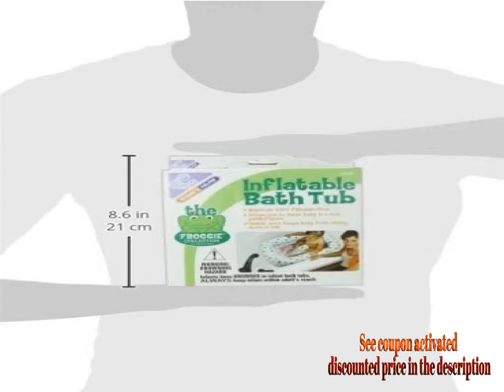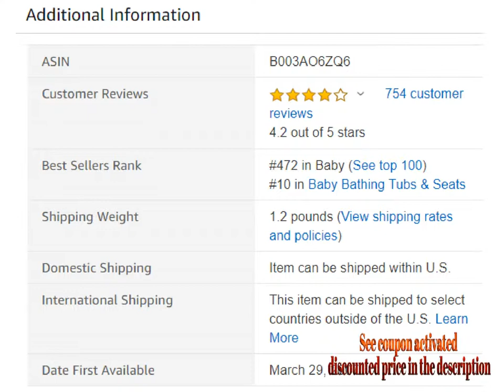Mommy s Helper Inflatable Bath Tub Froggie Collection White Green 6 24 Months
For Both Prime & Non-Prime Customers

Product Name : Mommy's Helper Inflatable Bath Tub Froggie Collection, White/Green, 6-24 Months

Product Description :

Adorable froggie design

Materials 100% Phthlate free

Allows you to bathe baby in a safe, padded space

Saddle horn keeps baby from sliding down in tub

Inflatable

The Froggie Collection from Mommy's Helper introduces the Inflatble Bath Tub. Bathe baby in a safe, padded space.

Comment Your Options About : Mommy s Helper Inflatable Bath Tub Froggie Collection White Green 6 24 Months